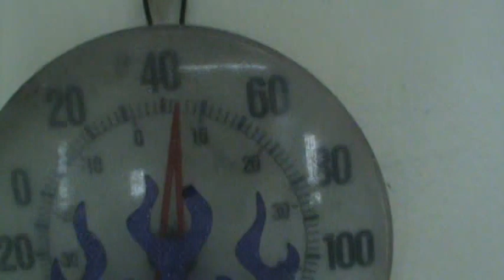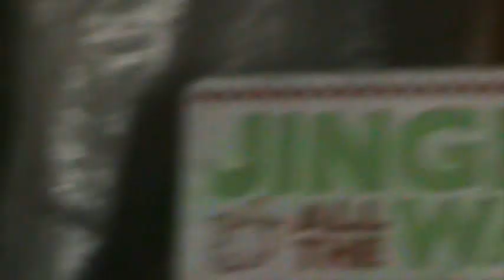WAITING ON THE WEATHER